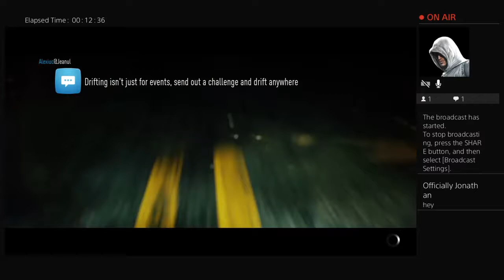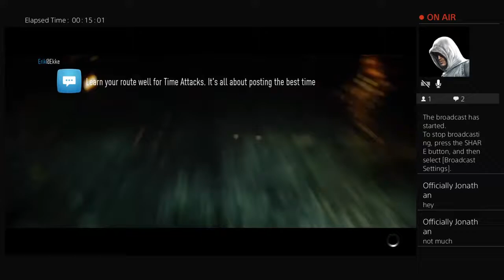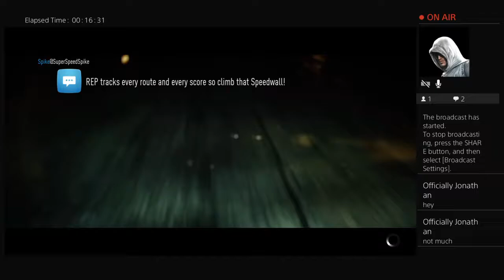Need for speed [gameplay#1]